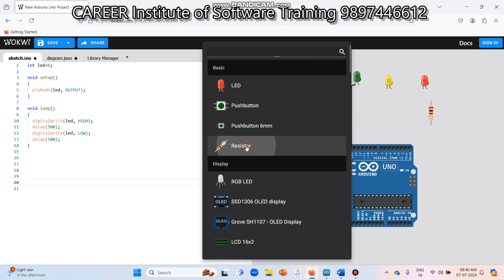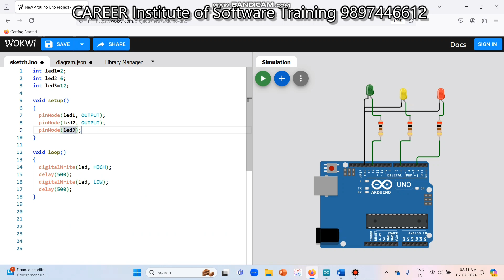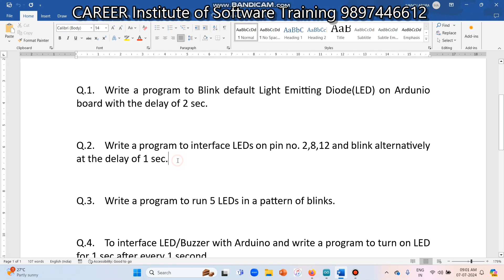O Level IoT Practical 3rd Class